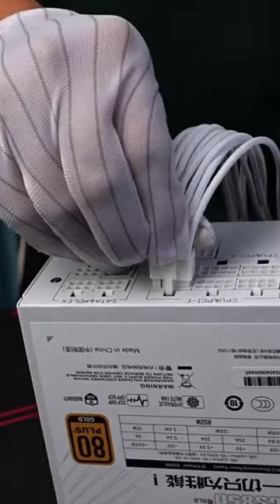intel i5 13600KF RTX 4070Ti Super 16GB pc build, i5 rtx 4070ti super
▶ Amazon Best Deals & Offers Today 2024

▶ Best Laptops

▶ Best Smartphones

▶ Best Smart Tv's and More

▶ Best Deal Today All Categoreis

▶Best 5G Smartphones